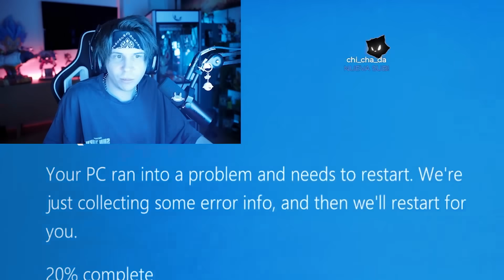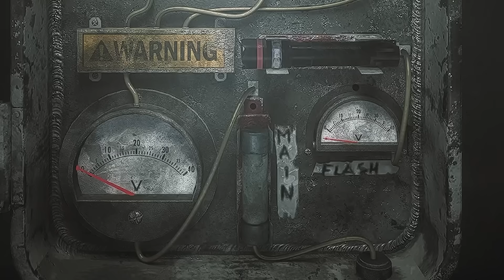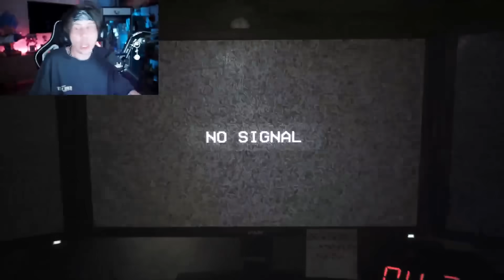ESTAN AQUI DE NUEVO | The Joy of Creation REMASTER (Demo)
Like si perdiste años de vida con los jumpscares